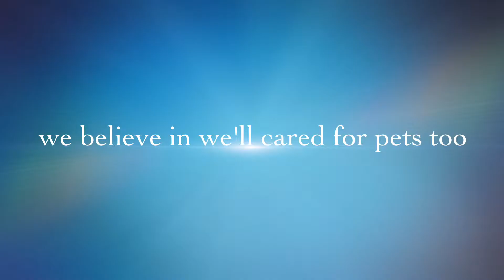Pettastic Pet Sitting